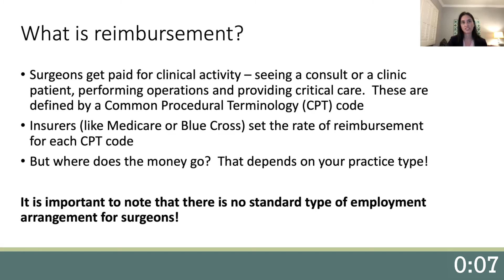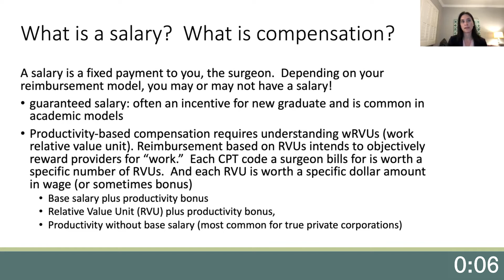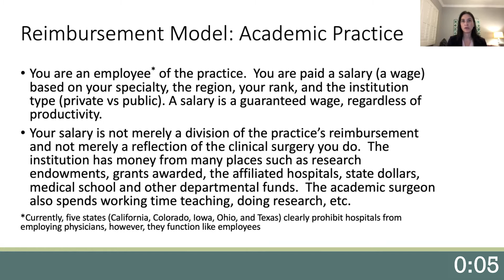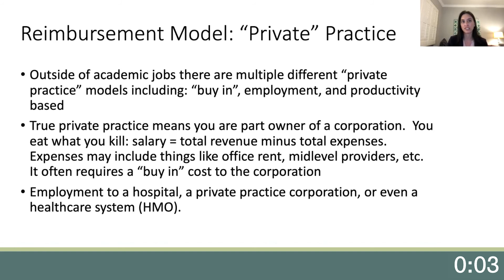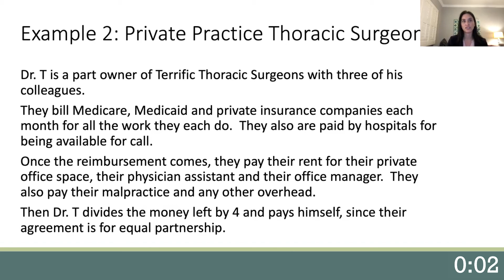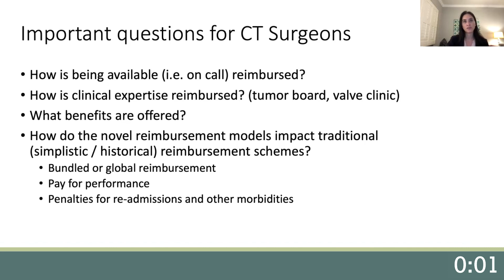8 in 8 Professional Development Series: How Cardiothoracic Surgeons Are Reimbursed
What is reimbursement? What is a salary? What is compensation? These terms are not interchangeable and there is no standard type of employment arrangement for surgeons. In fact, depending on the reimbursement model, the surgeon may not even have a salary. This video introduces the basics of surgeon salary and compensation, while also detailing two types of reimbursement models: one for an academic practice and another for a private practice. In addition, important questions about reimbursement that cardiothoracic surgeons should consider are shared.

Presenters:
Megan Loo, MD, MPH
Keck School of Medicine of USC

Robbin G. Cohen, MD, MMM

STS invites viewers to provide feedback and ask questions.

Please note: No CME credit is associated with the viewing of web-based content. STS retains sole rights to these materials.